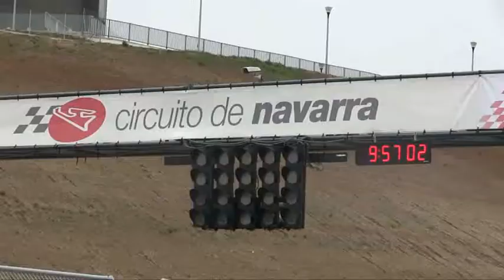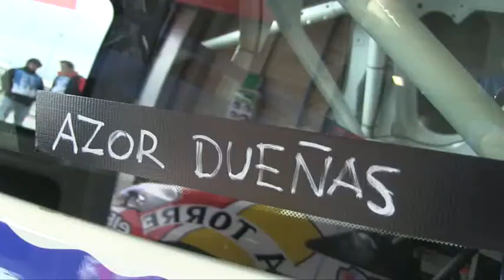REPOR CIRCUITOS CAMBIO DE RASANTE MOTOR VS MOTOR 21 MARZO 2013